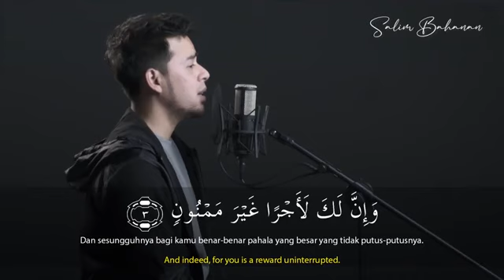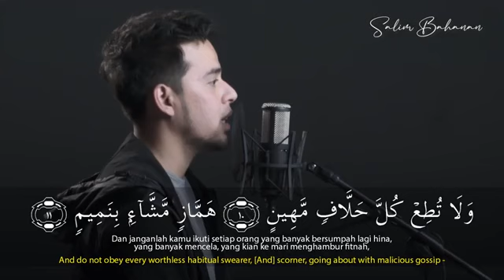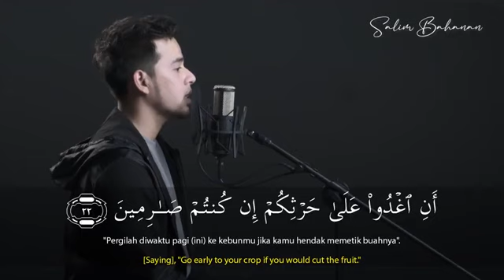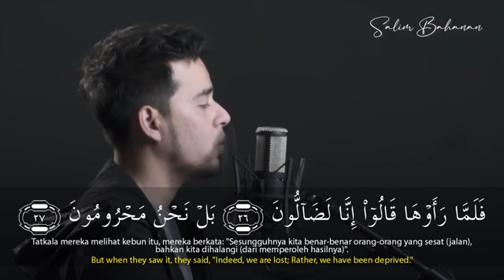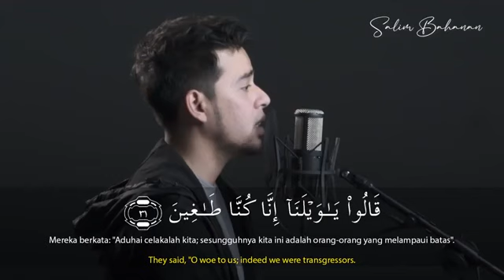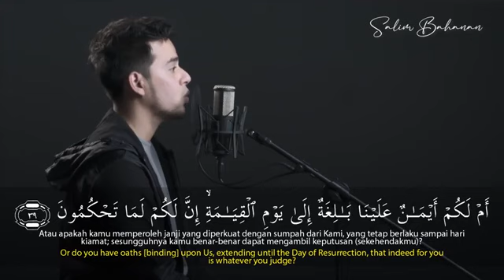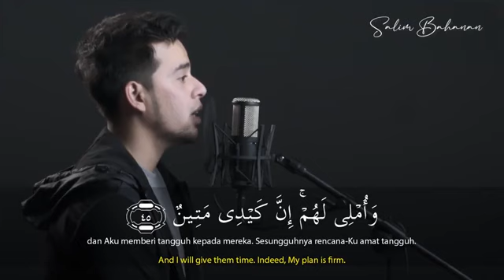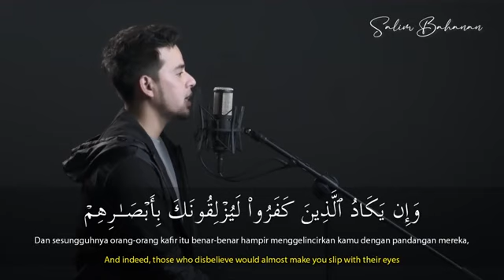surah Qalam | سورة قلم | by Imam Salim Bahanan | Quran Recitation